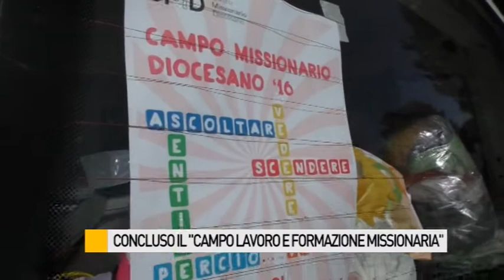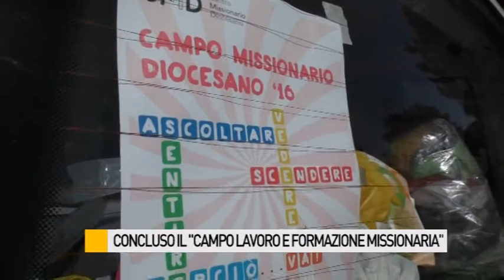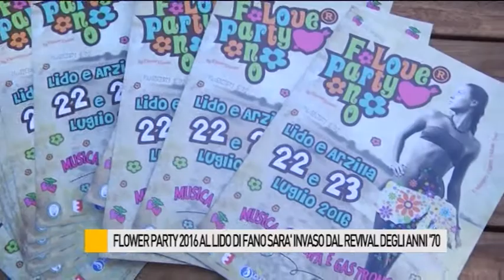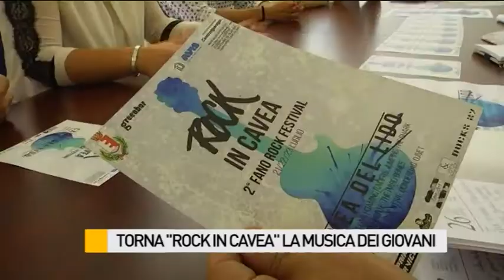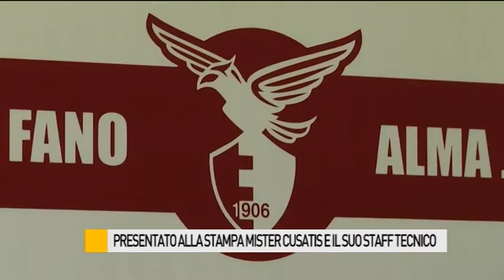Occhio alla NOTIZIA 19/07/2016